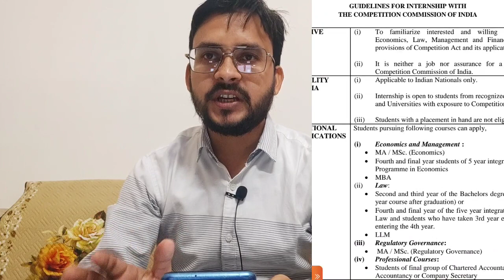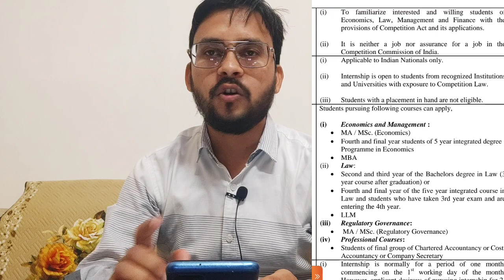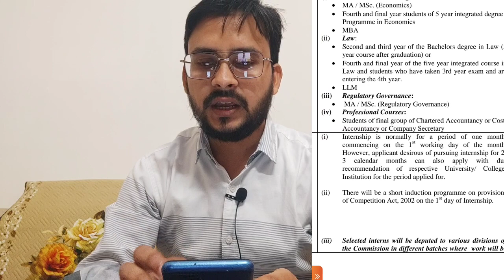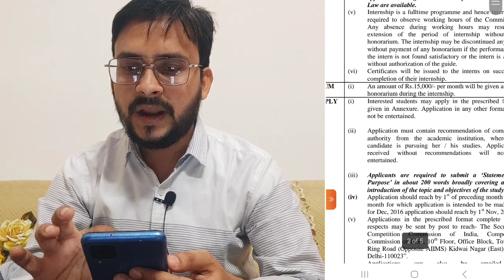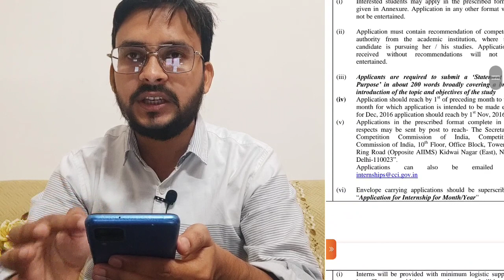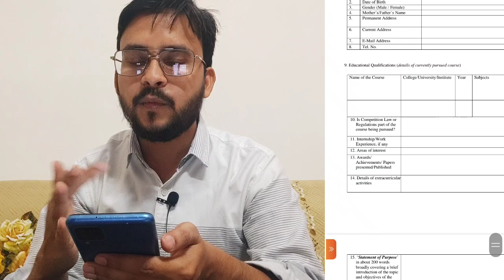CCI Internship 2023 | Government of India Internship | Govt of India Internship Program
In this video, we talked about Internship Programme offered by Compitition Commission of India (CCI).

government internships
internships 2023
internship 2023
paid internships
government of india internship
summer internship
free internships
government of india internship 2023
govt internship
government paid internship 2023
government internships 2023
student internship apply online
internships for college students in malyalam
paid internship for college students
intership for students
paid internship
latest internship 2023
latest internship
latest summer internship
latest summer internship 2023
latest internship programme 2023
latest internship program
latest internship programme
latest paid internship
latest paid internships
latest paid internship programme
latest internships for college students
internship latest
latest internship opportunities
internship with stipend
internship program with stipend
intership with certificate
internship for college students
certificate internship programme
intership with certificate of participation
intership with certificate of completion
paid internship for students
government internship program
government internship program 2023
paid summer internship 2023
summer internship
paid internship
intership with certificate
summer internship for mba students

Umair Alam
From - Saharanpur, Uttar Pradesh, India